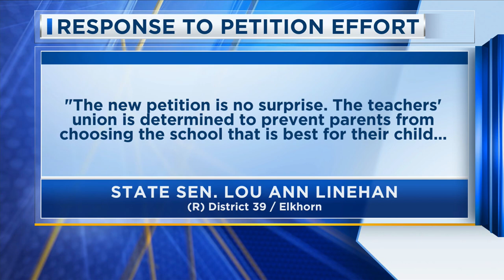New Nebraska Referendum Petition Efforts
New Nebraska Referendum Petition Efforts, 5-1